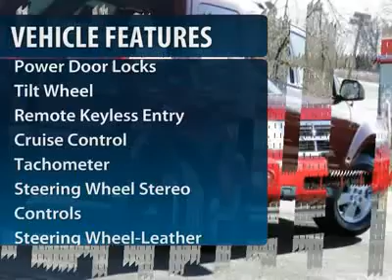2012 Ford Escape Minneapolis Annandale MN 12173T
2012 Ford Escape XLT

Lundeen Ford
870 Elm Street East

Call for current pricing, Special Lundeen Discount and all available rebates with finance options.